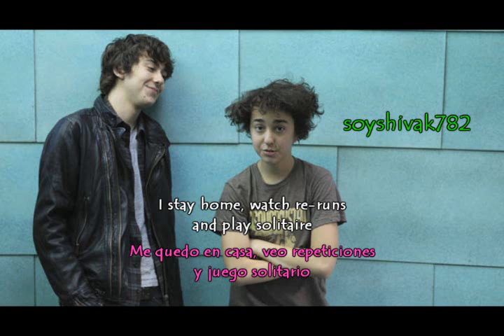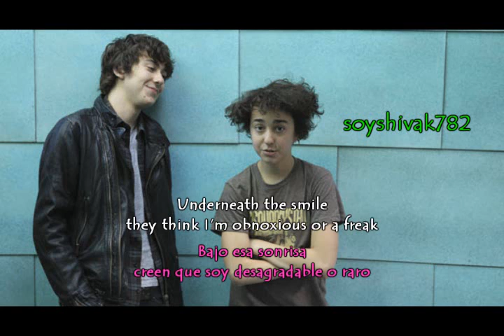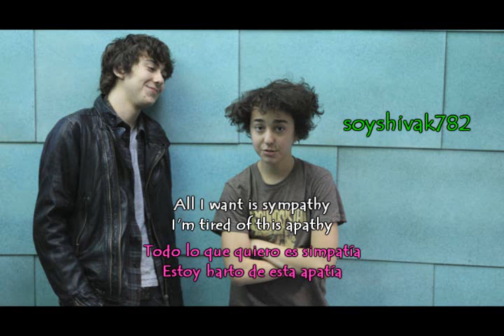The party - Nat and Alex [Español & Inglés]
Versión estudio